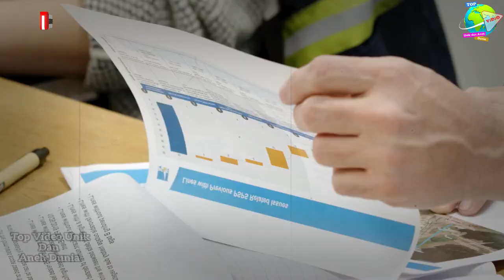Bumi Akan K1AM4T!! Thailand Heboh Fenomena Matahari Terbit Dari Barat. Bangun Tidur Warga Kaget...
Kabar mengejutkan mengenai masalah hancurnya dunia atau K14MAT kembali ramai dibicarakan jagad maya.

Sedangkan di Indonesia, beberapa waktu lalu publik sempat ramai karena berita matahari yang terbit dari arah utara.